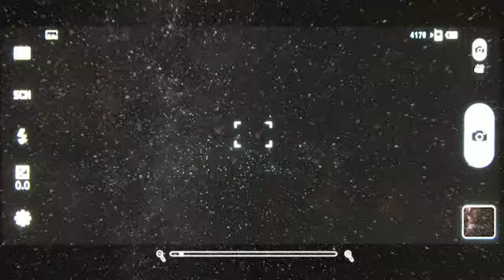Sarah Cruddas Space Expert